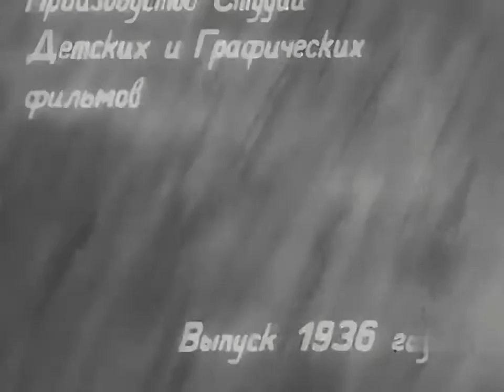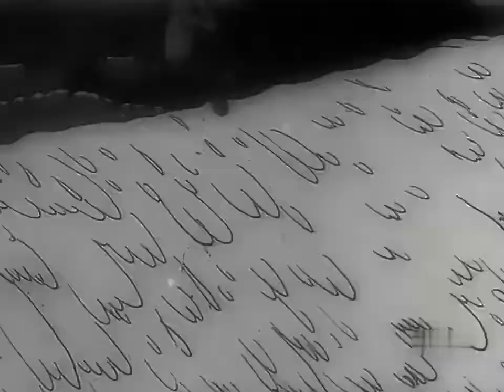Отважный моряк (1936) (Улучшено нейросетью)